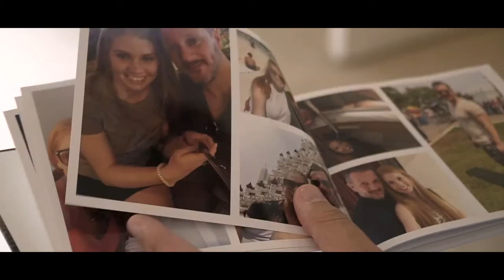Gosfield Hall recommended suppliers - Boutique Wedding Films & Photography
Gosfield Hall wedding film highlights

What a wonderful day from start to finish.

We have the honour of being Gosfield Hall recommended suppliers, it is without doubt one of our favourite wedding venues that's for sure...

Boutique Wedding Films create modern stylish cinematic wedding films and photography throughout Essex, London, plus full UK and destination weddings.

We captured both film and photography at this stunning Italian wedding, Gosfield Hall made the perfect backdrop for what was a wonderful day from start to finish.

As Gosfield hall photographers and videographers we capture priceless memories time after time for our wonderful newly weds. If you enjoy our work then please don't hesitate to get in touch via the link below to check our availability.